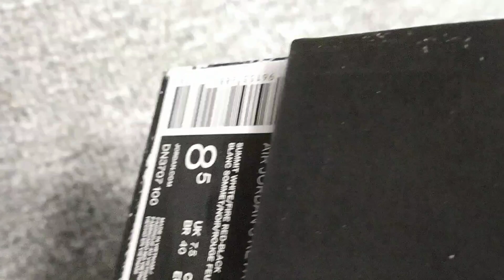Air Jordan 3 Retro White Cement Reimagined Reps Sneaker DN3707-100